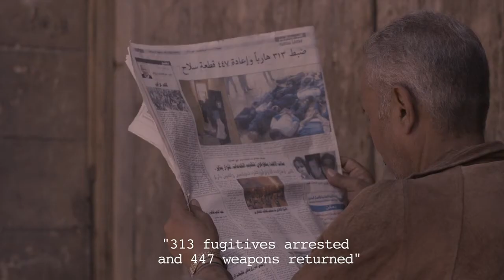Rags and Tatters (Frash w ghata) - Trailer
Ahmad Abdalla's AFAC supported film "Rags and Tatters" will be screened on Friday, March 7th at 8:00 pm at Metropolis Cinema in Beirut as part of the AFAC Film Week. Don't miss it!

Synopsis:The film is a journey of one man's search for an identity, during the first few days of the Egyptian revolution. Escaping from prison amid the turbulence of the 2011 Tahrir Square demonstrations, a fugitive desperately seeks warmth and shelter in the outer regions of Cairo, in this vivid and captivating portrait of the fallout from the Arab Spring.

يعرض فيلم "بيت التوت" المدعوم من قبل "آفاق" يوم الخميس 6 آذار/مارس 2014 في سينما ميتروبوليس في بيروت ضمن فعاليات أسبوع آفاق السينمائي الأول. لا تفوّتوه

نبذة : يروي الفيلم ثلاثة أيام في حياة بطله الهارب من السجن خلال الأيام الأولى لسقوط الشرطة في مصر بعيد ثورة 25 يناير. لا يتطرق الفيلم  إلى قصص الثورة وأماكنها على الإطلاق، وإنما يعرض قصصاً تم تهميشها واختزالها من ذاكرة الناس لحساب الثورة وعلاماتها الفارقة كميدان التحرير وأحداثه الجسام.  كأنه نوع من السرد الشعبي لقصة خروج الفتى من السجن مرورا بكل معاناته و اكتشافه لما حدث في البلاد حتى وصوله إلى غايته.
المزيد عن أسبوع آفاق السينمائي؟